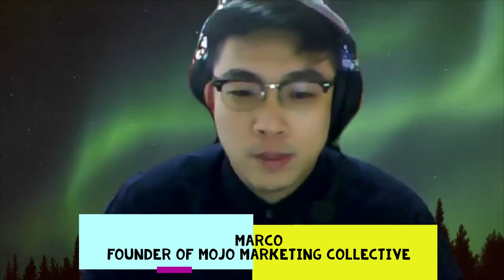💥 How to brand and explode your business | Marco from Mojo Marketing Collective & Alaric Ong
Marco is the founder of Mojo Marketing Collective.

Mojo Marketing Collective helps small businesses take advantage of the power of social media for lead generation, brand awareness or sales with a complete, affordable high-impact digital solution. 🏆

They are also open to collaboration with businesses that are the right fit.

His agency was featured on major news sites like MarketWatch, Digital, Journal, Fox34 etc. And he recently wrote a book called ‘Explosive Digital Branding’ which gives insights on how to grow your business through branding and why branding is important to every business. 🏆

He has gone through the feels of running a business and mistakes he has made with his business. Therefore, he wants to ensure no entrepreneurs will go through them again and that is why he took two years to read, study, interview and most importantly, take lessons from his experience and teach this wisdom of knowledge to all new entrepreneurs out there.

✅How Digital Marketing & Branding help in your business?
✅Why is it important to embrace Digital Marketing in this new age?
✅How Strong Branding can attract more customers?
✅Why is it important to build credibility to your audience?
✅ How can a PR article brand you
✅ Why everyone should have a PR article even if you are not a somebody yet

CLUHOUSE: @marcooolcy

Watch his FREE Webinar on how to grow your business through Digital Marketing & Branding

Would you be open to collab? (:

Feel free to hit him up!

Who would you like me to interview next?

Tag them in the comments section down below!